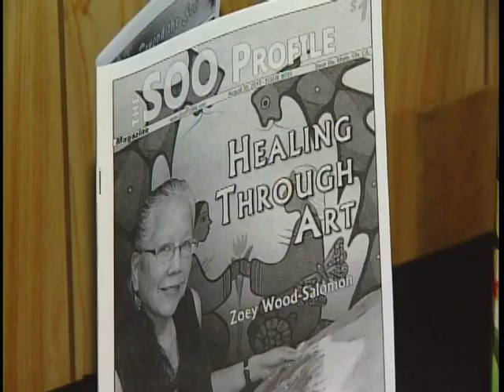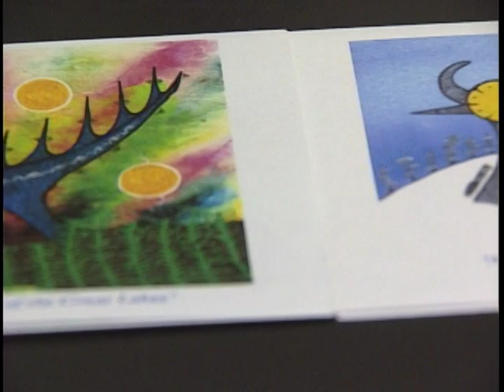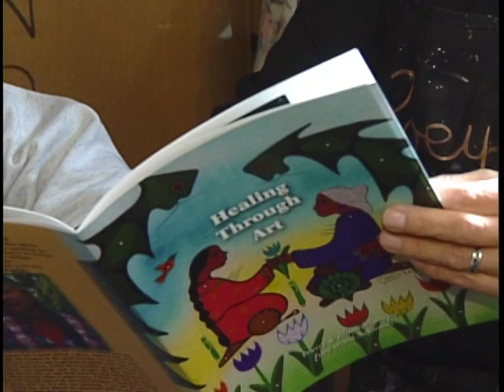Artist Profile - Zoey Wood-Salomon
Zoey Wood-Salomon native artist and poet, spends her time healing others through her art.